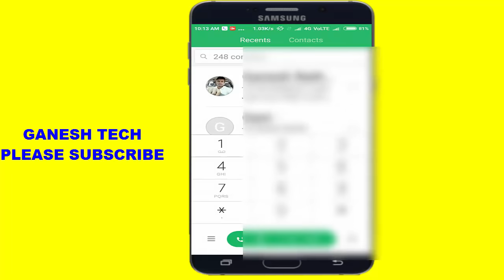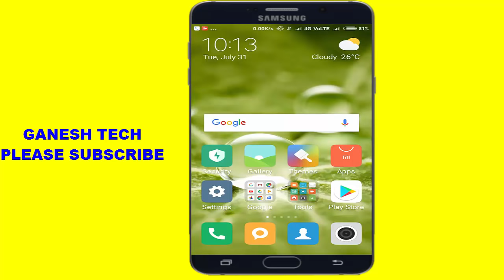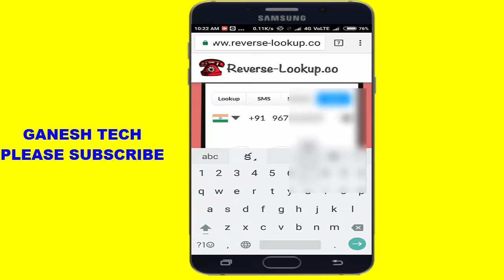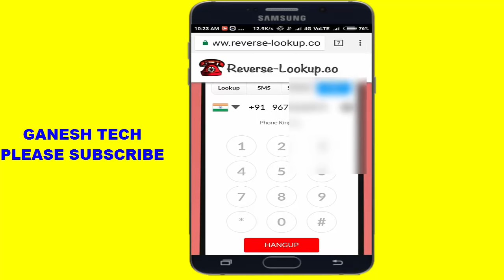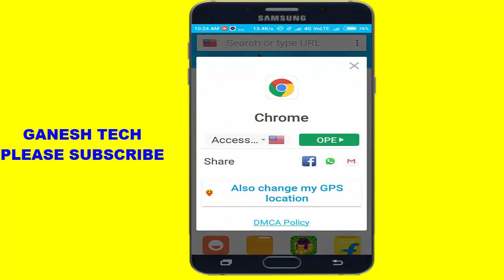Super trick మీ Number ఎవరైనా Block చేసిన దాన్ని మీ మొబైల్ తో unblock చేసి Calls చెయ్యండి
ganesh tech in telugu